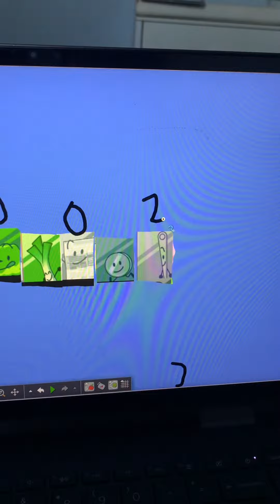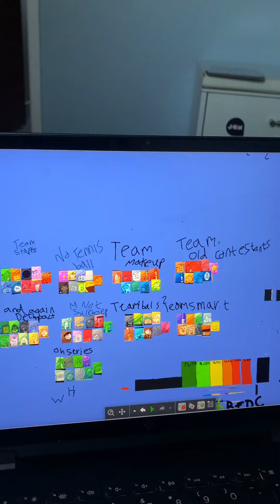TpotABfBVV ep 12 no we’re up for elimination again